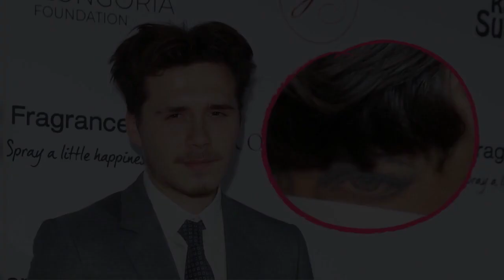Hat sich Brooklyn Beckham (21) etwa ein Körperteil von Nicola Peltz (25) tätowieren lassen? Dass der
Hat sich Brooklyn Beckham (21) etwa ein Körperteil von Nicola Peltz (25) tätowieren lassen? Dass der Sohn von David (45) und Victoria Beckham (46) eine Vorliebe für Tintenkunstwerke auf dem Körper hat, dürfte schon lange kein Geheimnis mehr sein: Erst zu Beginn dieses Jahres präsentierte der Promi-Spross einen Drachen auf seinem Oberarm. Jetzt darf sich der Hottie über ein weiteres Motiv freuen – doch das sorgt für Verwunderung bei seinen Fans: Hat Brooklyn sich auf der Haut etwa die Augen seiner Liebsten verewigen lassen?..
Hat sich Brooklyn Beckham (21) etwa ein Körperteil von Nicola Peltz (25) tätowieren lassen? Dass der Sohn von David (45) und Victoria Beckham (46) eine Vorliebe für Tintenkunstwerke auf dem Körper hat, dürfte schon lange kein Geheimnis mehr sein: Erst zu Beginn dieses Jahres präsentierte der Promi-Spross einen Drachen auf seinem Oberarm. Jetzt darf sich der Hottie über ein weiteres Motiv freuen – doch das sorgt für Verwunderung bei seinen Fans: Hat Brooklyn sich auf der Haut etwa die Augen seiner Liebsten verewigen lassen?  Via Instagram teilte Brooklyn am vergangenen Sonntag mehrere Schnappschüsse, auf denen er seiner Verlobten ein Make-up verpasst. Dabei fällt den Fans des Male-Models jedoch weniger die geschminkte Beauty auf als vielmehr ein tätowiertes Augenpaar, das an Brooklyns Nacken zwischen Haaransatz und Shirt zu sehen ist. "Moment mal, sind das Nicolas Augen an seinem Hals?", fragte ein Nutzer zweifelnd. Auch ein anderer User reagierte verblüfft: "Oh, du hast ihre Augen täto ...